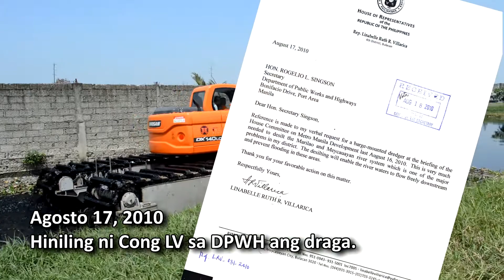Cong. Linabelle Ruth R. Villarica - UPDATES & REPORTS 10